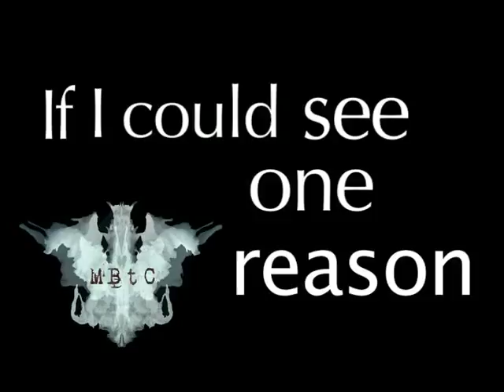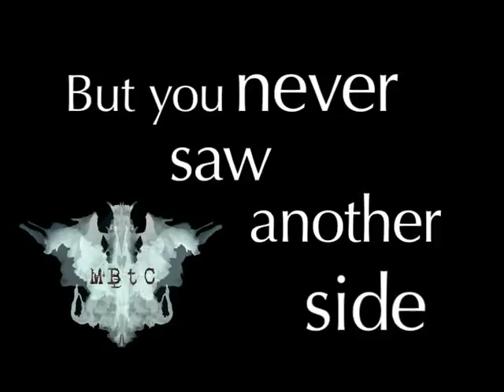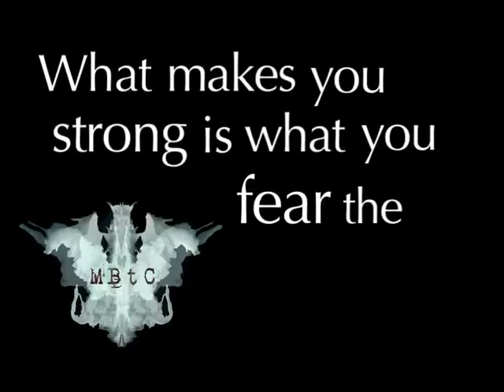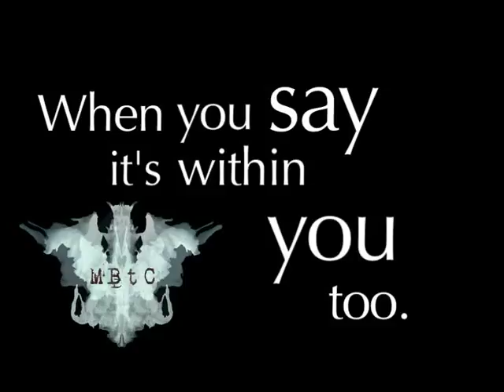Man Behind the Curtain - Leviathan (Lyric Video)